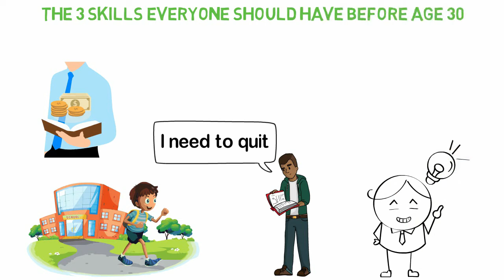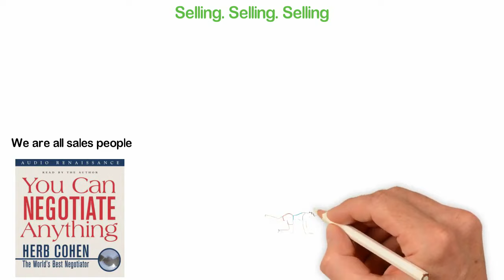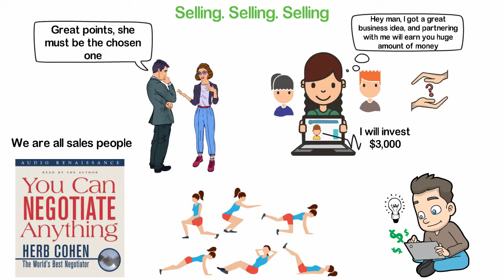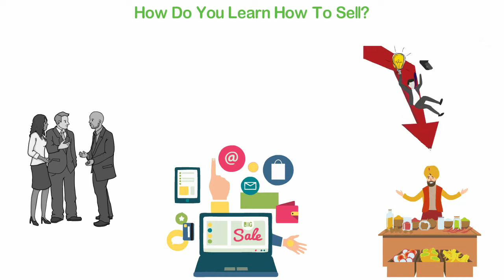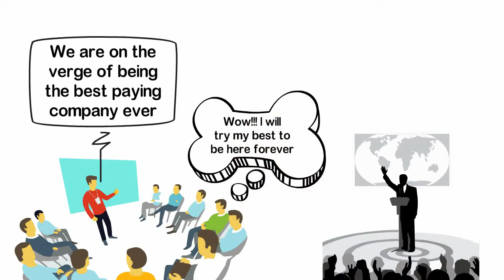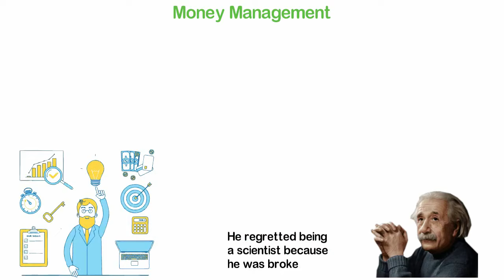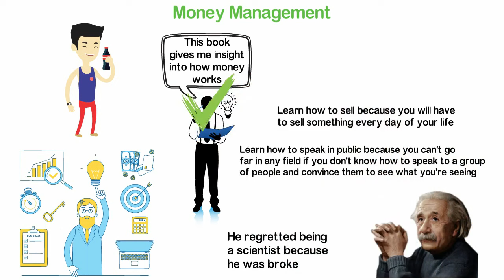The 3 Skills Everyone Should Have BEFORE Age 30